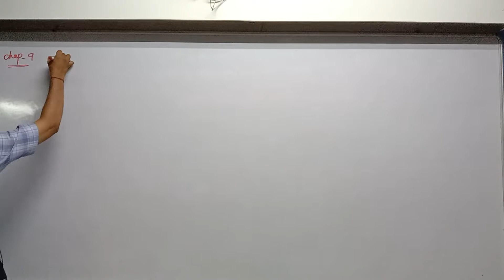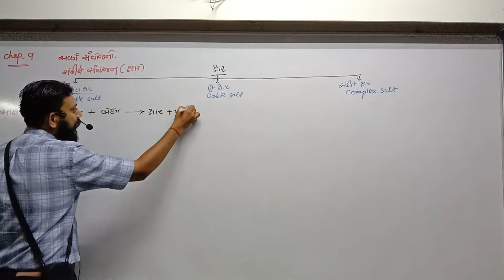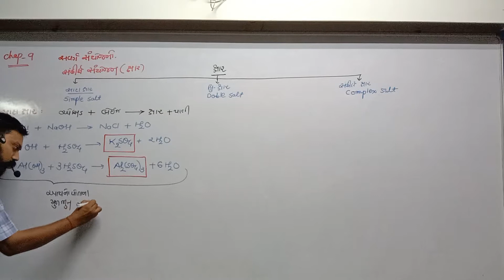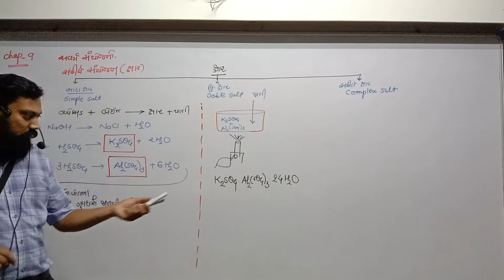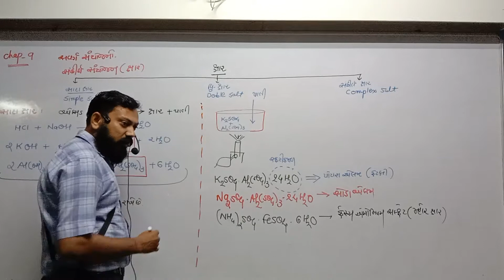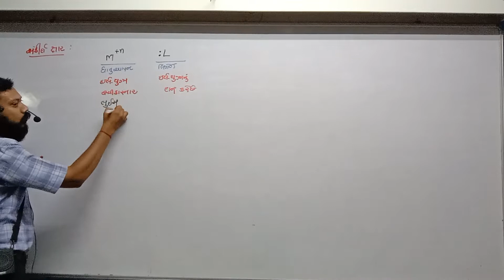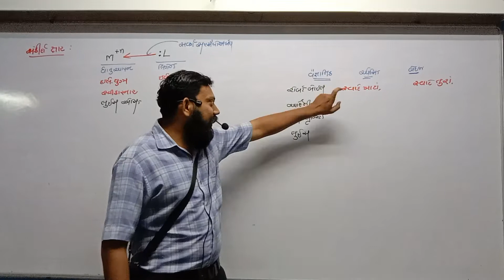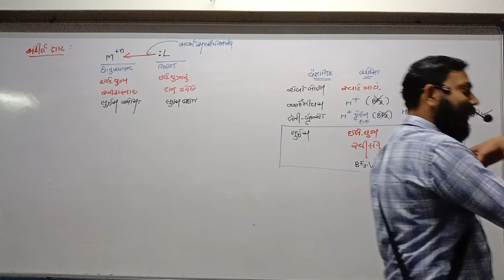STD 12 Guj Med Chemistry JEE NEET Ch 9 P1 New